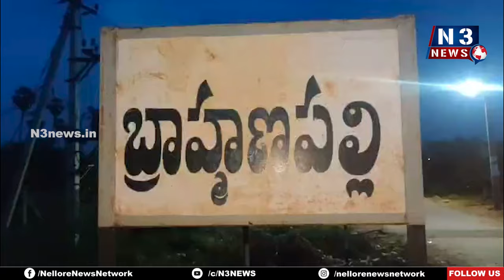క‌లువాయిలో ఇది మంచి ప్ర‌భుత్వం .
- 100 రోజుల ప‌రిపాల‌న‌ను ప్ర‌జ‌ల‌కి వివ‌రించిన ఎమ్మెల్యే కురుగొండ్ల‌
- అంగ‌న్‌వాడీ కార్య‌క‌ర్త‌ల పౌష్టికాహారం స్టాల్స్ సంద‌ర్శించిన ఎమ్మెల్యే